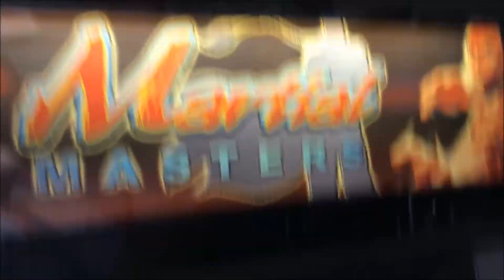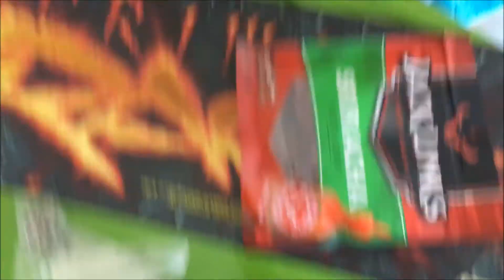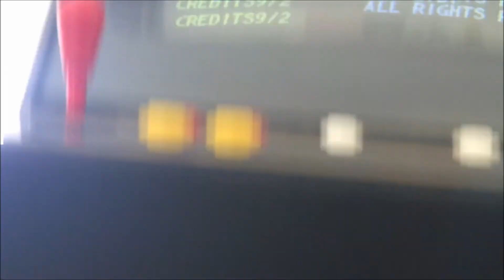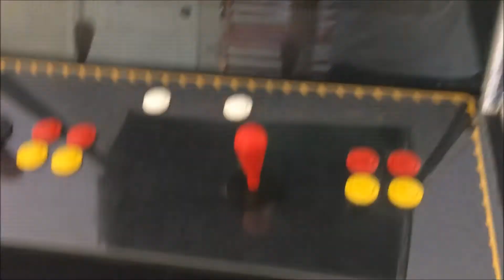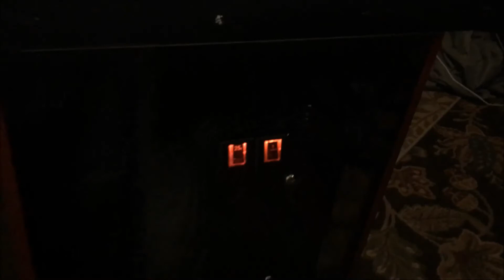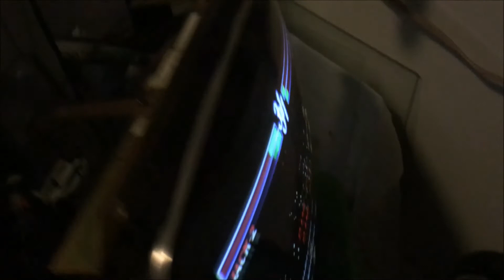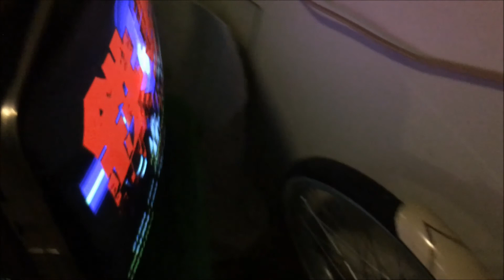Tekken Tag Tournament Arcade project part 1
as the title says Tekken tag tournament arcade now added to the collection. Here is the pickup and starting of the restoration.